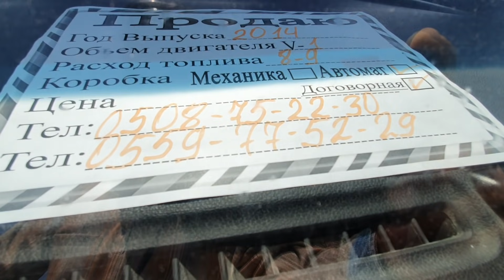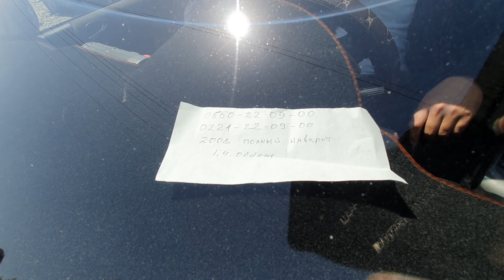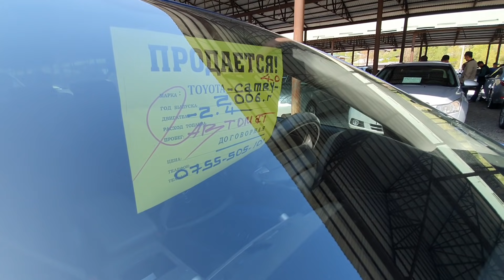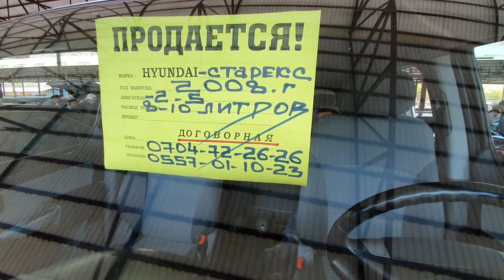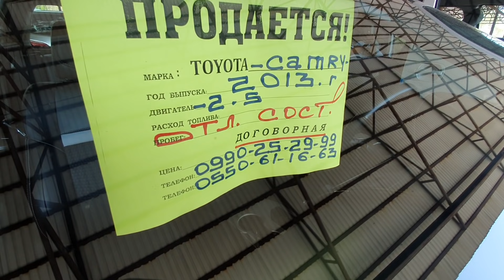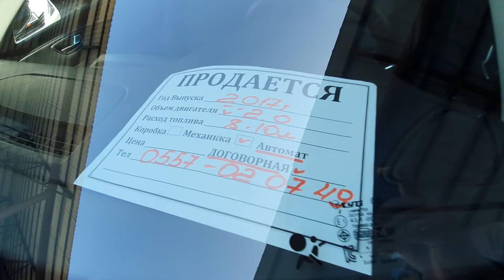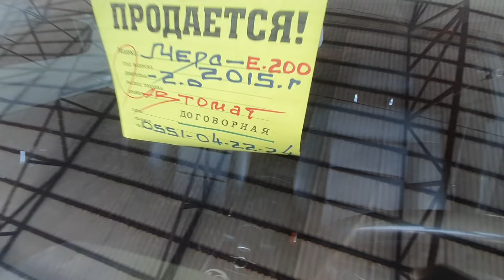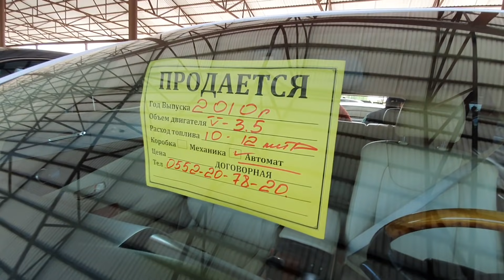Абалы Идеал Унаалар👍Мерс/Жазз/Соната/Киа К5/Аванте/Малибу/Камри/Лексус/Самсунг/Круз/Старекс